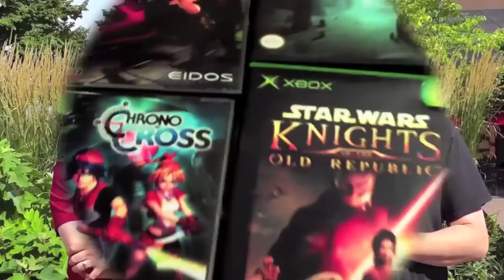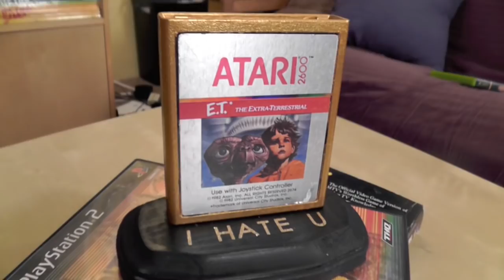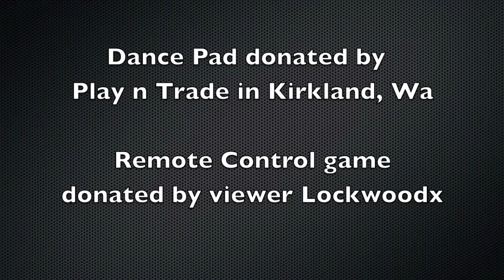I HATE U - Episode 1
A Brand new show for Metal Jesus Rocks! Each episode, Drunken Master Paul & I battle it out for the highest gamer score, playing some of the best and WORST games ever made. The loser walks away with a special trophy of SHAME.